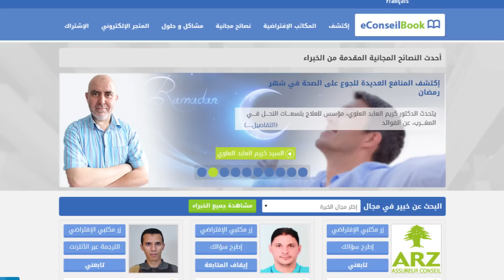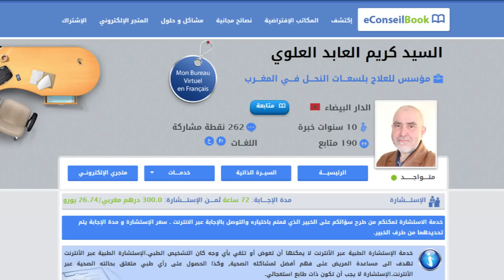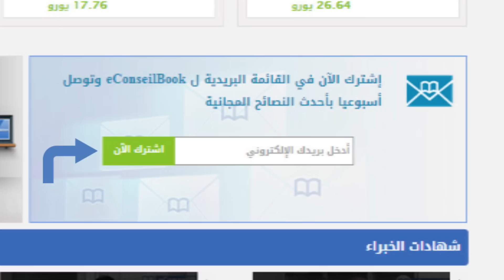Mr. Karim EL ABED EL ALAOUI |دورات تكوينية مع | السيد كريم العابد العلوي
لمشاهدة الموضوع كاملا عن دورات تكوينية على موقع eConseilBook

يجيب السيد كريم العابد العلوي ،مؤسس للعلاج بلسعـــات النحـــل فـــي المغـــرب، عن سؤال طرح بفضاء مشاكل وحلول، ويتعلق الأمر بالدورات التكوينية التي يشرف عليها السيد كريم العابد العلوي.
وضح الباحث على أن هناك نوعان من الدورات التكوينية:
* دورات تكوينية خاصة بالمرض لمساعدتهم على الإستعمال الصحيح للوصفات العلاجية المقدمة لهم.
* دورات تكوينية مهنية للمتخصصين من أجل توسيع المعارف في العلاج الطبيعي.
وقدم  السيد كريم العابد العلوي مجموعة من النصائح والوصفات لحالات قرحة المعدة، وداء السكري وتشنج العضلات.